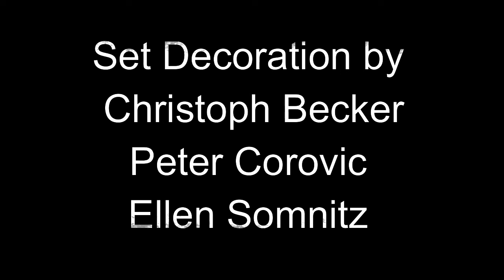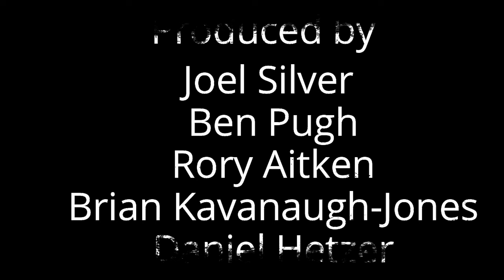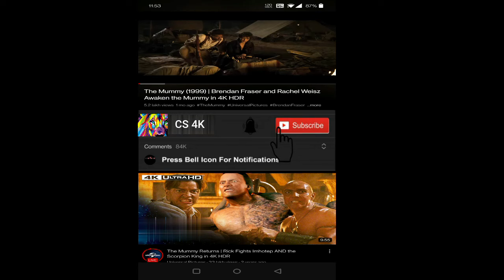Collide 2016 Movie || Nicholas Hoult, Felicity Jones, Ben Kingsley || Collide Movie Full FactsReview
Collide 2016 Movie || Nicholas Hoult, Felicity Jones, Ben Kingsley, Anthony Hopkins || Collide Movie Full Facts Review

Collide is a 2016 action thriller film directed by Eran Creevy, who also co-wrote it with F. Scott Frazier. The film stars Nicholas Hoult, Felicity Jones, Marwan Kenzari, Ben Kingsley, and Anthony Hopkins.